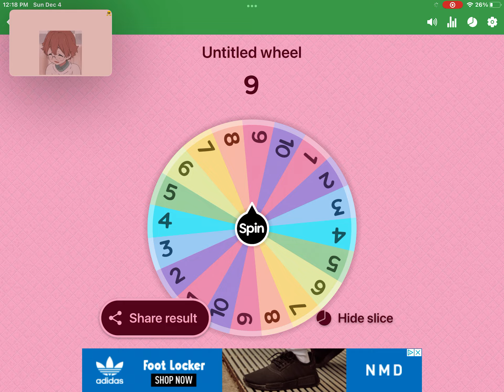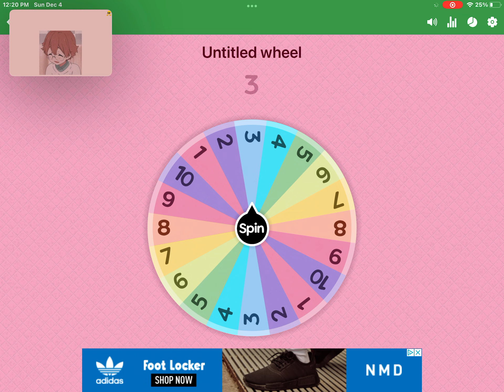Little fix from part one